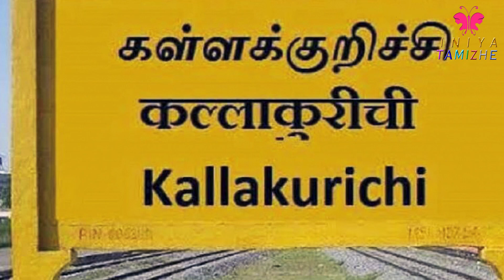Kalvarayan Hills | Kallakuruchi | Hidden hills in Tamilnadu | கல்வராயனின் கொள்ளை அழகு | IniyaTamizhe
Regards,
IniyaTamizhe